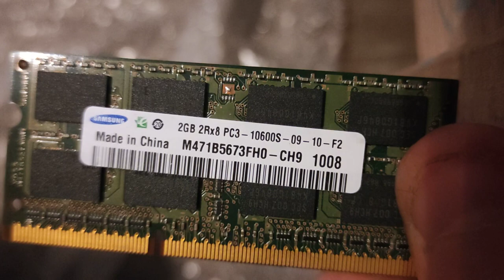Wymiana Pasty i czyszczenie.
Płyta główna Intel Desktop Board 01
Intel desktop board d2500cc
innovation Series

pamięć RAM DDR3 Max 4gb

 Intel Atom  procesor D2500 (dual-core / 1.86 GHz /
512 KB x 2 L2 cache)
chipset  Intel NM10 Express Chipset
Układ GraficznyGraphics
• Intel Graphics Media Accelerator 3600
• One VGA port
• One DVI-I port
• 24bpp dual-channel LVDS connector
Wypuszczona na Rynek w 2013r

Zastosowanie Komputery w Akademikach i proste pc dla Studentów i Przedsiębiorstw